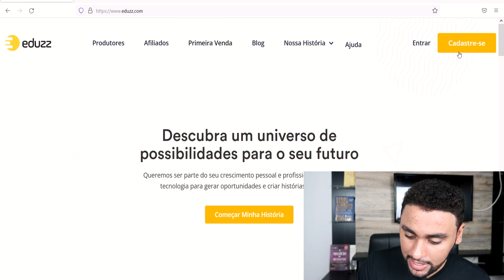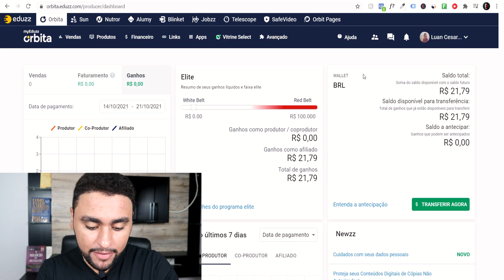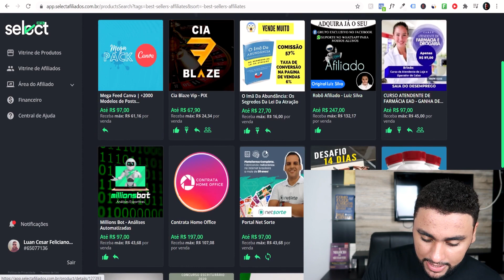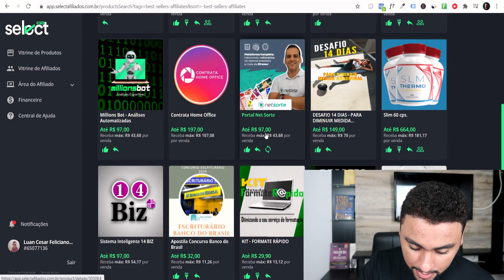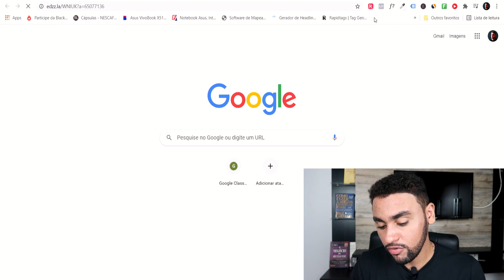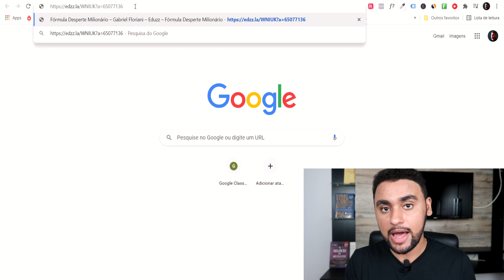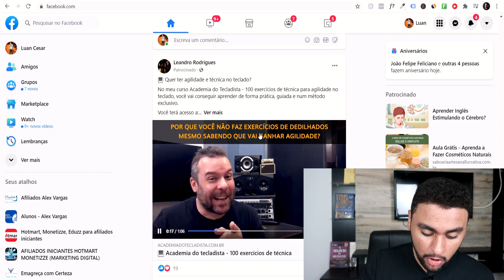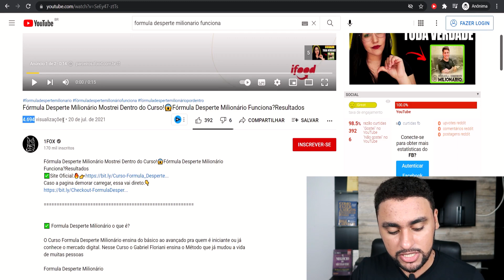EDUZZ: COMO FUNCIONA A PLATAFORMA EDUZZ PASSO A PASSO (AFILIADO INICIANTE)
Eduzz: Como funciona a plataforma eduzz passo a passo para afiliado iniciante ❤️ Meu Minicurso Grátis

A eduzz é uma das plataformas de vendas de produtos físicos e digitais mais utilizadas no Brasil.

Mas como ganhar dinheiro na eduzz? Como funciona a eduzz?

Você pode vender na eduzz como afiliado utilizando um link ou pode criar o seu próprio produto. É através da Nutror que você consegue hospedar o seu curso...

Se você está começando na eduzz, eu recomendo que comece a vender e ganhar dinheiro na eduzz como afiliado.

E nesse vídeo eu vou te mostrar como funciona a plataforma eduzz, como se afiliar, como divulgar e se a eduzz vale a pena mesmo.

E sim, trabalhar como afiliado eduzz vale muito a pena! A plataforma eduzz é confiável e já tem mais de 7 anos atuando no marketing de afiliados.

Esse vídeo é um verdadeiro tutorial eduzz, aqui você vai aprender como usar a eduzz, além de como escolher um produto na vitrine select e começar a divulgar a vender mesmo que você seja afiliado iniciante eduzz.

Enfim resumindo no vídeo você aprender:
- Como funciona a plataforma eduzz passo a passo;
- Como começar na eduzz;
- como a eduzz funciona e como utilizar a plataforma.

Caso tenha ficado alguma dúvida sobre a eduzz, deixe nos comentários, que eu vou tentar te responder da melhor forma possível!

Grande abraço,
Luan Cesar.

IMPORTANTE

Grande Abraço,

Luan Cesar. 👊